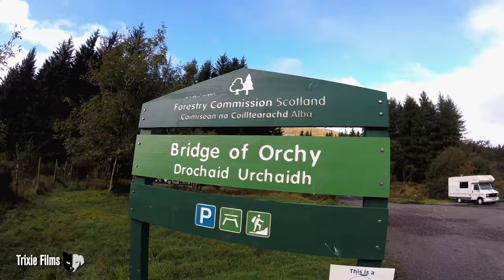Beinn Dorain,Scotland's Mountain's,Walk Bridge From Orchy,Scotland.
Beinn dorain route in the Orchy hills.ben dorain.Beinn an Dothaidh.
Walking beinn dorain,The mountain is in Argyll and Bute area of Scotland.
route,Hill walking and mountain walking routes up the Bridge of Orchy Munros 4 miles north of Tyndrum and Crianlarich including one Beinn Dorain,Beinn an Dothaidh
Scotland's mountain's Hillwalking.
Beinn an Dòthaidh mountain is well  located in the bridge of orchy hills of beautiful Argyll and Bute in Scotland.our walk starts at the bridge of orchy train station and the the path leads up onto the bealach splitting the two munros Beinn an Dòthaidh and Beinn Dorain. There's great views from.the summit to glen Lyon.
Hiking Walks and Filming photography landscapes in  Scotland's landscape and mountain's with camera.
Landscape photography in Scotland and United kingdom UK.
Please Note hiking is and can be dangerous and is done entirely at your own risk. These descriptions  free of charge F.O.C and it is each person's person responsibility to always navigate using a map and compass and check the weather conditions *example mountain weather forecast) before
You go out walking, hiking.
You go.
Beinn dorain circular circuit walk.
Beinn dothaidh walk route from bridge of orchy.

by AShamaluevMusic
Upbeat instrumental
Adventures music  by A himitsu